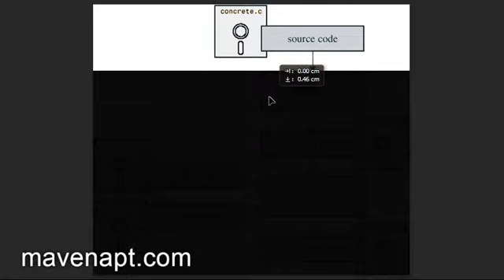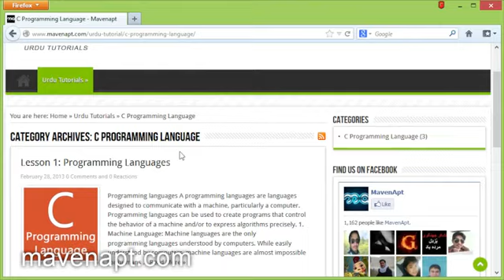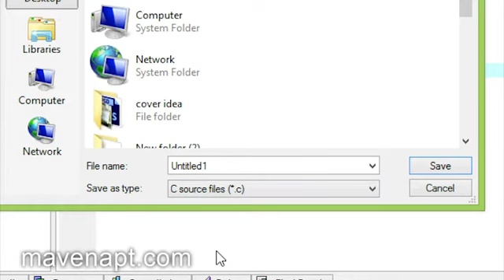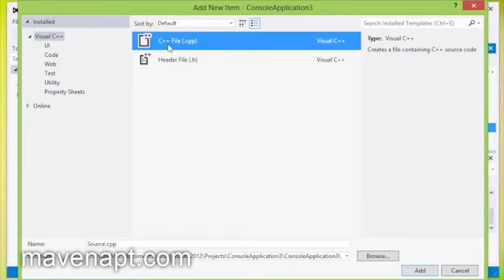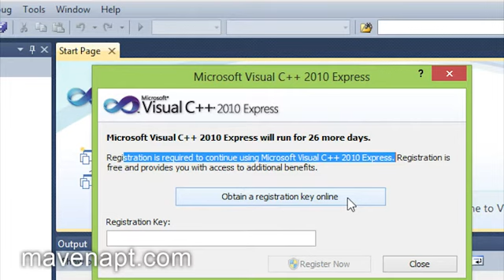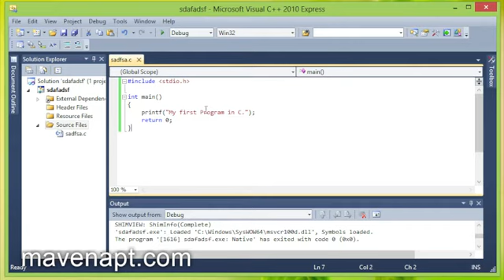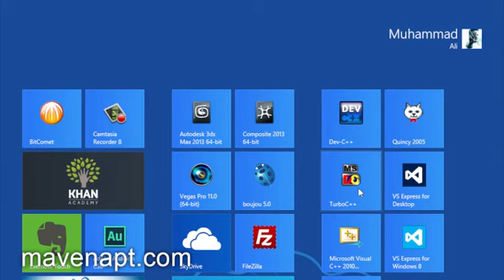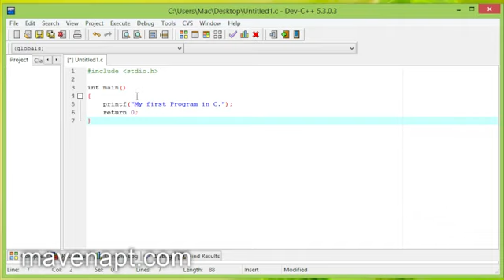3. C Programming Tutorials in Urdu - Compilers - Urdu Tutorials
This video is about C programming Language Compilers in Urdu. In this Urdu Tutorials Series I teach you how to program in C programming language.

The C Programming Language Compiler is a special program that reads the instructions stored in the source code file, examines each instruction, and then translates the information into the machine code understood only by the computer's microprocessor.

If all goes well and the compiler is duly pleased with your source code, the compiler creates an object code file. It's a middle step, one that isn't necessary for smaller programs but that becomes vital for larger programs.
Finally, the compiler links the object code file, which creates a real, live computer program.
When you select your C Programming Language compiler you must take in consideration your system OS, your personal preferences and the documentation that you can get on using it.
Most C Programming Language compilers today are free and many open source platforms already include one, there are also various IDEs available.
In case you want or need a C Programming Language compiler installed on your machine, you can download from here for free: